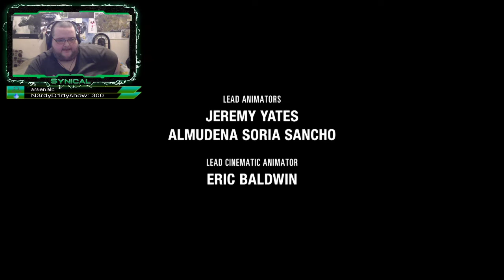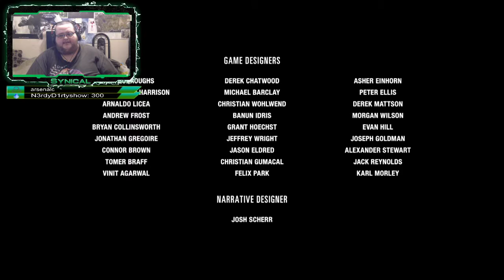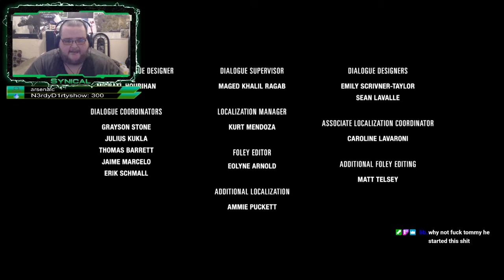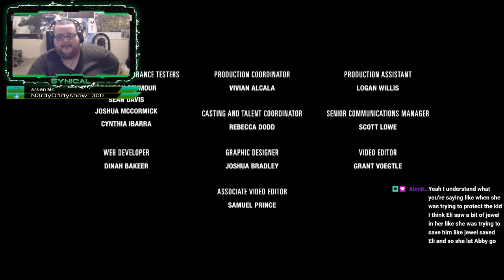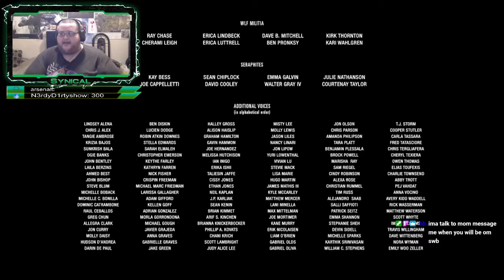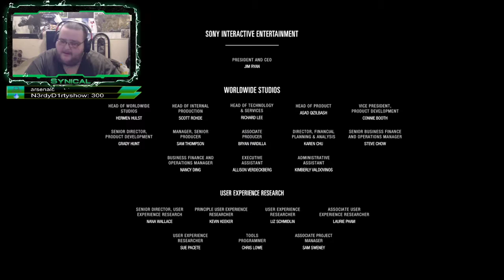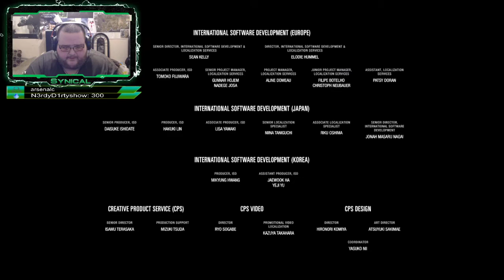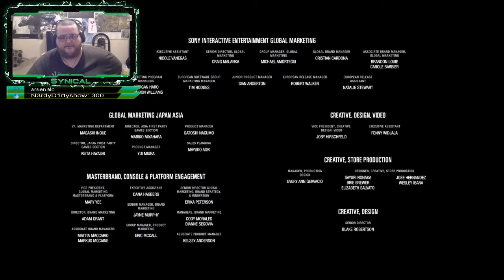The Last of Us 2 Final Part 2